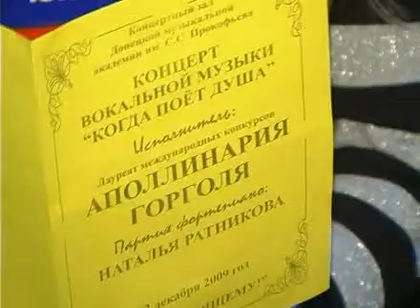ПОЛИНА.avi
Как закаляется талант